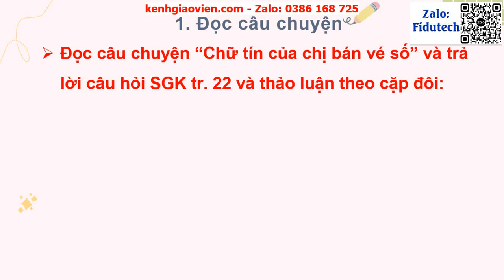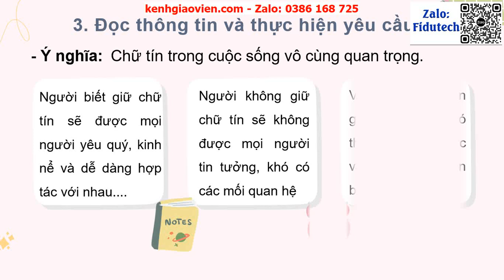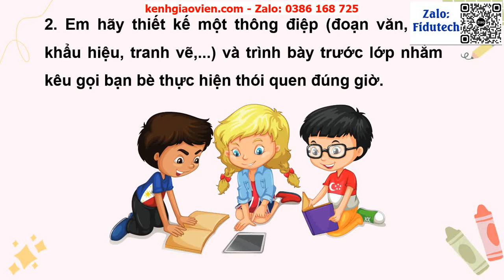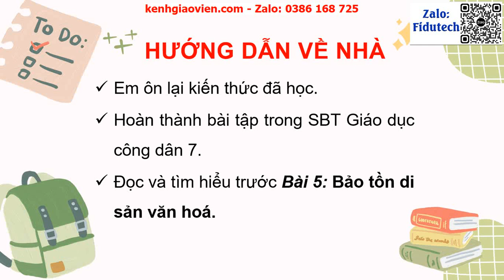Giáo án powerpoint bài 4: Giữ chữ tín | GA điện tử công dân 7 chân trời sáng tạo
Phía trên là giáo án Powerpoint hay còn gọi là giáo án điện tử, giáo án trình chiếu bài 4: Giữ chữ tín | Sách Công dân 7 chân trời sáng tạo. Giáo án được làm hướng tới phong cách hiện đại, đẹp mắt để tạo sự hứng thú cho học sinh.
Ngoài ra, chúng tôi có đầy đủ giáo án powerpoint các bài khác trong chương trình sách giáo khoa Công dân 7 chân trời sáng tạo. Tin chắc rằng: Khi sở hữu bộ giáo án này, việc dạy của thầy cô sẽ trở nên nhẹ nhàng và đạt hiệu quả tốt.